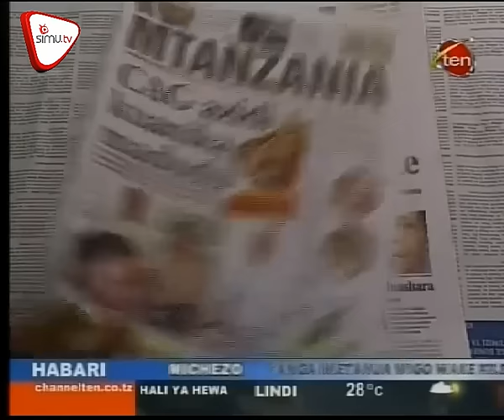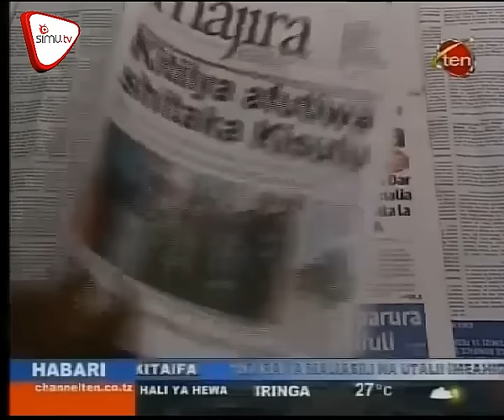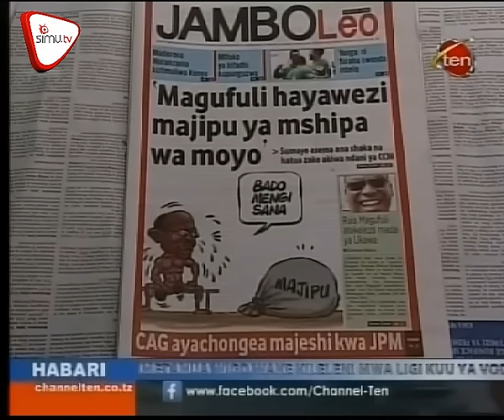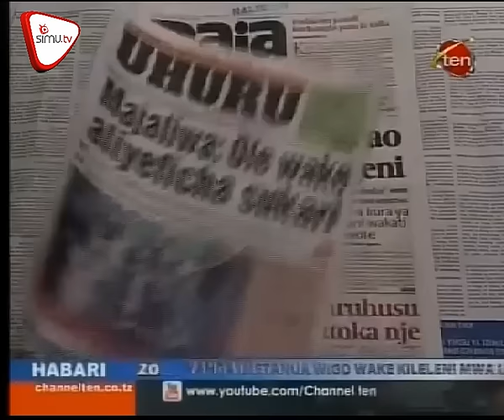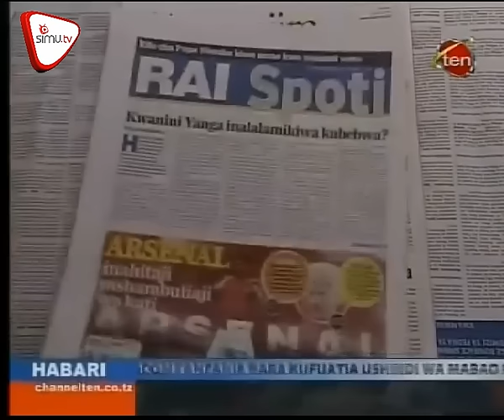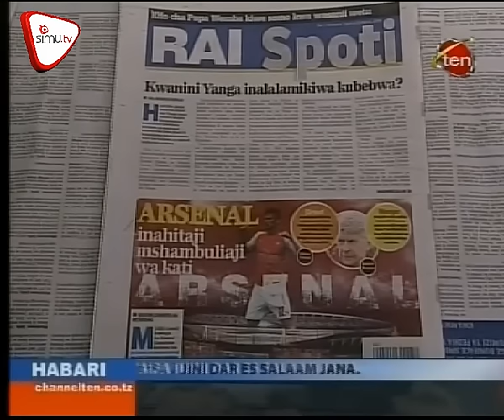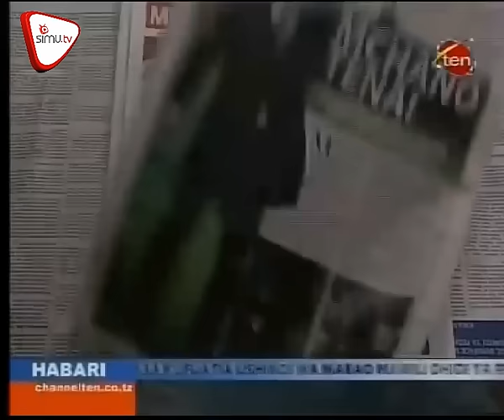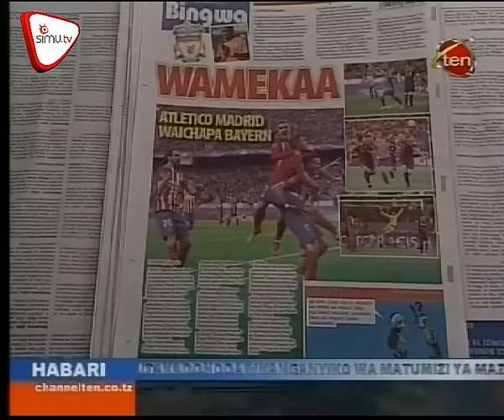Magazeti April 28 CH 10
Vizuizi kwa magari yanayokwenda nje vyapunguzwa. Wanaodaiwa mkopo nyumba NSSF wakaliwa kooni. Ratiba kura ya maoni wakati wowote.